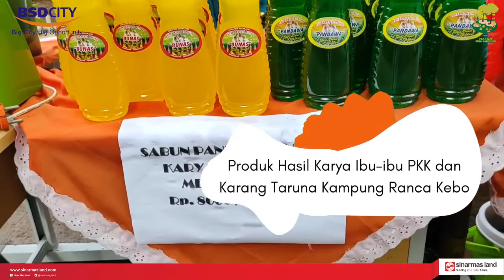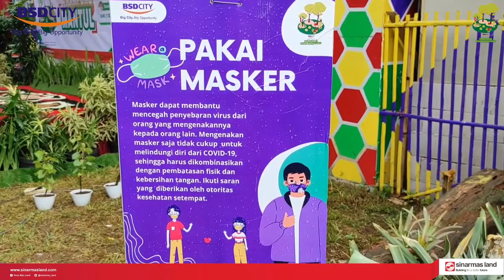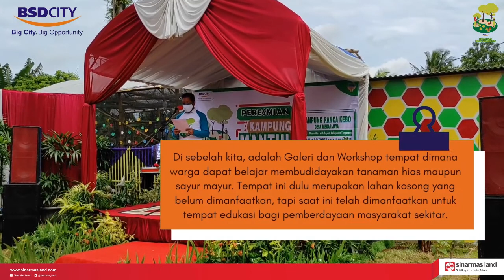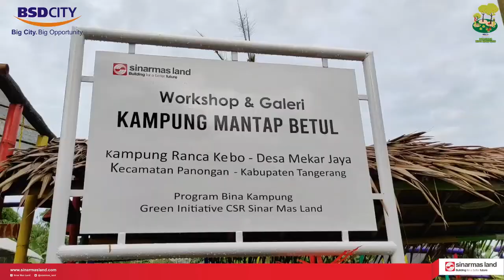PERESMIAN KAMPUNG MANTUL | KAMPUNG RANCA KEBO | Kamis, 17 Desember 2020